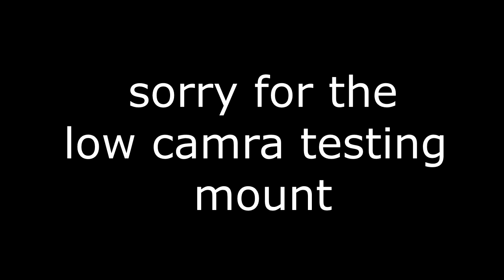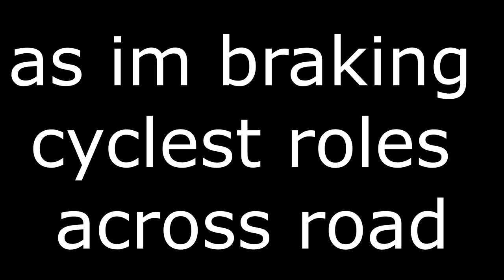daily observations episode 15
cyclest death wish, chin test and winter in the uk all intodays episode sorry for the looking down all the trip and the audio not 100% lining up we been testing
the socials: